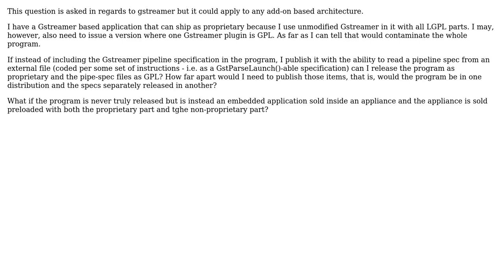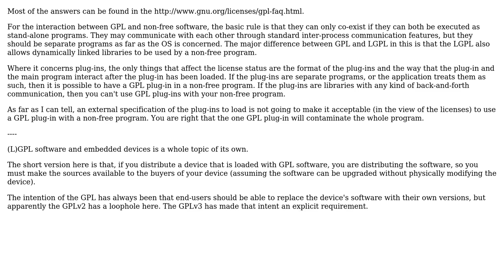Software Engineering: Does the ability to start a GPL add-on GPL-ize a program (Gstreamer)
With thanks & praise to God, and with thanks to the many people who have made this project possible! | Content (except music & images) licensed under CC BY-SA | Music | Images & others | With thanks to user Wes Miller user Bart van Ingen Schenau and the Stack Exchange Network Trademarks are property of their respective owners. You are responsible for your own actions.